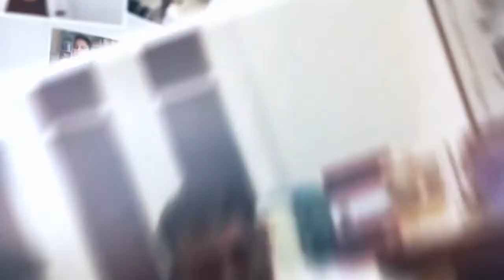【北京作家日】: 译•北京 | 刘庆邦对话汉学家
刘庆邦，北京作家协会副主席，著有长篇小说《红煤》《断层》《远方诗意》《平原上的歌谣》等六部，中短篇小说集、散文集《走窑汉》《梅妞放羊》《遍地白花》《响器》等二十余种。短篇小说《鞋》获第二届鲁迅文学奖。中篇小说《神木》获第二届老舍文学奖。根据其小说《神木》改编的电影《盲井》获第53届柏林电影艺术节银熊奖。多篇作品被译成英、法、日、俄、德、意等外国文字。

活动现场，刘庆邦与美国汉学家梅皓进行对话，并与突尼斯汉学家哈利德同步连线。